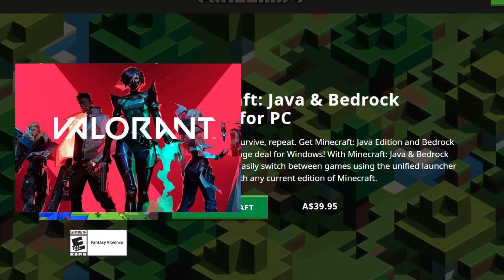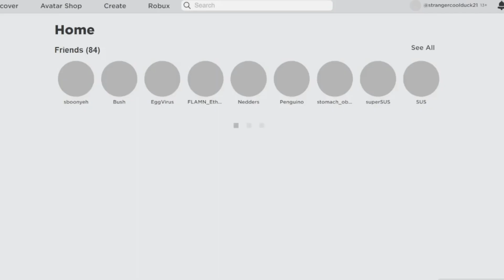What would Happen if Minecraft was Free?